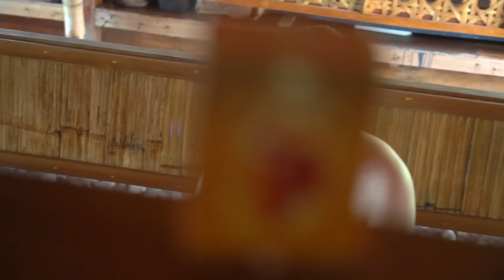PHILIPPINES BEACH HOUSE FAMILY BREAKFAST - Dried Fish And Province Life In Davao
PHILIPPINES BEACH HOUSE LIFE CONTINUES IN DAVAO PROVINCE!

Just another day with our "beach house family" here in Cateel.  We share a little bit of banter with Kumander Daot, cook the bulad we bought in Compostela, try the local sikwate, and share moments of laughter and happiness be the beach.  Life here in Cateel continues.  Mama Rose is still rocking her buko halo-halo.  And I do love dried fish!! Although Kumander doesn't.

Filipino Breakfast.  Beach House In Davao.  Positive vibes with friends who are like family...

POWER ON!